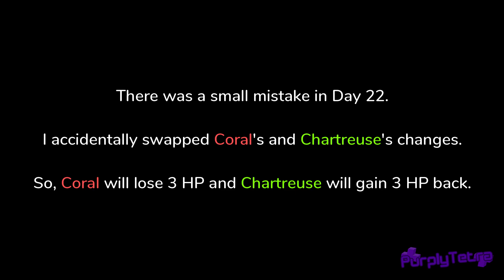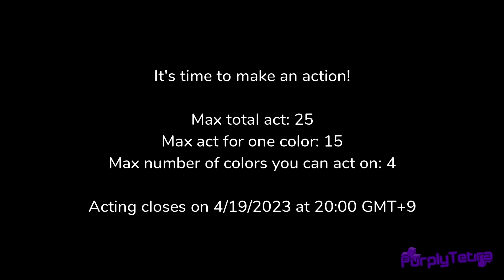Hurt and Heal - Day 24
If only the person who was late actually made it on time...